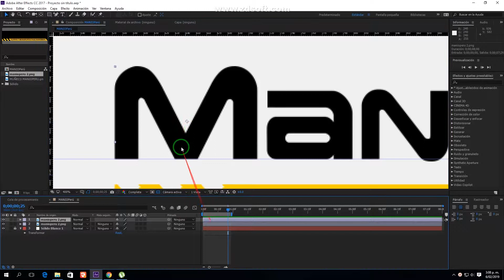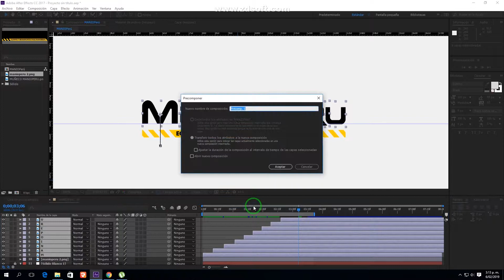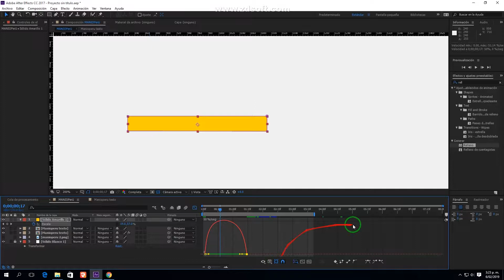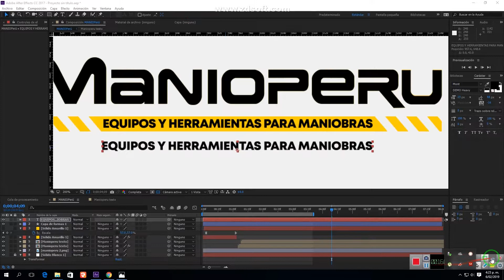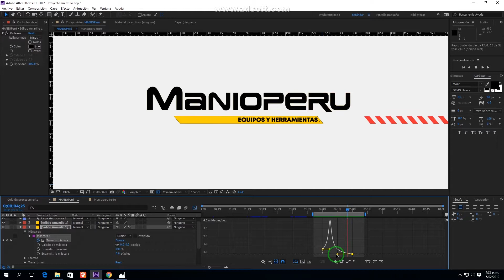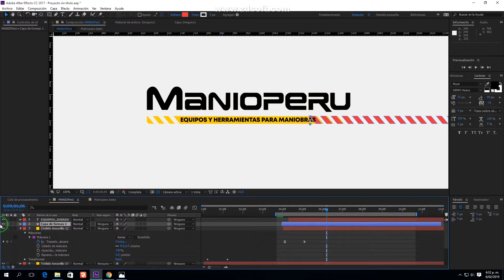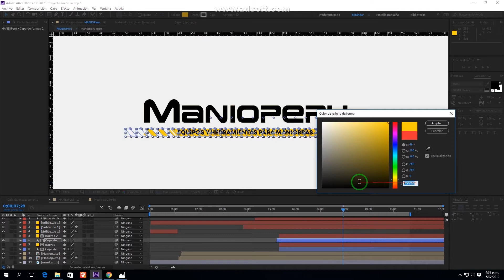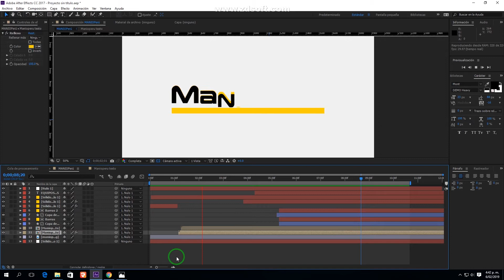Tutorial en after effects, animar un logotipo en pocos minutos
Manejo rápido de la creación de un logotipo. No es un tutorial completo con todas las indicaciones, pero se entiende.   "No principiantes"